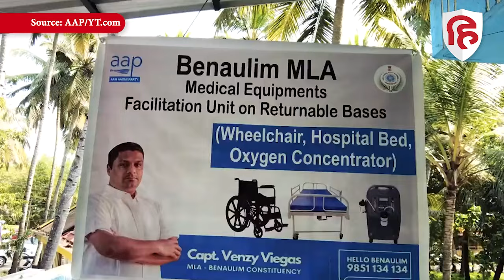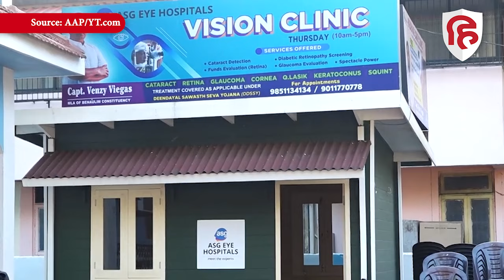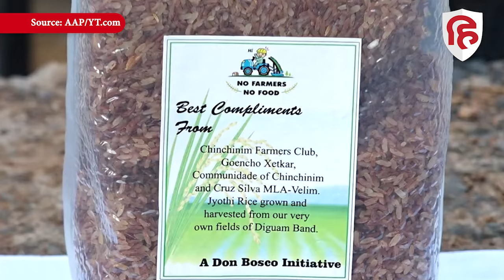Arvind Kejriwal ने की Goa AAP MLAs के साथ काम की चर्चा | Kaam Ki Charcha | Bhagwant Mann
Arvind Kejriwal ने करी Goa AAP MLAs के साथ  काम की चर्चा | Kaam Ki Charcha | Bhagwant Mann

आम आदमी पार्टी के मुखिया और दिल्ली के सीएम अरविंद केजरीवाल सीट शेयरिंग की चर्चा के बीच लोकसभा चुनाव की तैयारी में जुटे हैं। पिछले दिनों पंजाब के मुख्यमंत्री भगवंत मान के साथ अरविंद केजरीवाल गोवा के तीन दिवसीय दौरे पर थे। गोवा में उन्होंने बेनौलीम और वेलिम विधानसभा में लोगों से मुलाकात की। फिर पार्टी के दो विधायकों से मिलकर उनके काम पर चर्चा की। अरविंद केजरीवाल ने ऐसी ही चर्चा गुजरात के अपने विधायकों से भी की थी।